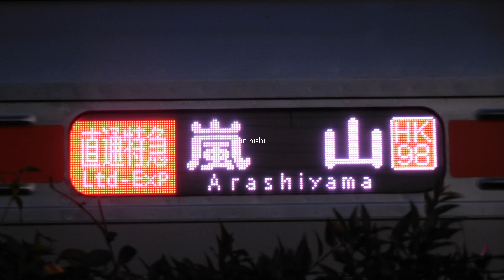2022.11.21 阪急 正雀車庫 全体版 36番線に7000Fのパンタグラフ付き車両2両が出てきているようです。メトロ66611F通電中。｢直通特急 嵐山 HK98｣の表示。他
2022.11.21 阪急 正雀車庫 全体版
11月21日夕方、正雀車庫の様子を見てきました。
5002Fが出場したとの情報を聞き車庫を見に行きましたが試運転から帰ってきていなかったのか入れ換え中だったのかピットか工場内だったのか車庫には姿がありませんでした。
38番線の6014F、37番線の7030F、35番線の9305Fは前回訪問時と比べ大きな変化は無いようです。
36番線の7000Fですがフェンスから見てパンタグラフ無し車両6両の奥(正雀駅に近い方)にパンタグラフ付きの車両がとまっていました。ズームで撮影して見た感じでは乗務員室扉と扉横の手すりが1両にしか付いていないように見えたのとパンタグラフのすり板が確認できた物だけでも3組？はあるように見えましたので可能性としましては7300F2連ではなく7000Fのパンタグラフ付き車両2両の方が車庫に出てきているように思います。
30番線の9001Fは前回(11/17)訪問時同様梅田側先頭車の9001のみ工場内です。
8番線に作られていた仮設のホーム状の物は撤去されていました。
先日(11/17)訪問時JR側の作業場所の表に置かれていた5106は工場内にとりこまれたようで姿がありませんでした。JR側の屋根下作業場所では引き続きマルーン単色、クーラー4機の車両がとまっていました。
JR側の駐車場所に出てきている大阪メトロ66611Fですが通電していました。ＬＥＤの幕を表示していましたが通常では見る事が出来ない｢直通特急 嵐山 HK98｣の表示も出していました。
↑JR側↓踏切側 フェンス(道路側)← →正雀駅側
6014F
7030F
7000Fパンタグラフ無し車6両 7000Fパンタグラフ付車2両?
9305F
5102F
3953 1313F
台車16個(8300F) 1306F
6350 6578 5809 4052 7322F
9001F宝塚側7両
3331F
9303Fもみじヘッドマーク付き
2301F 7306F
7851
6354F
7006F
3329F
8311F6連
1304Fダイヤ改正ヘッドマーク付き
6588
7327F
台車1個
JR側屋根下作業場所 車番不明(5106F)
JR側駐車場所 66611F8両(通電中)
車番の誤記があった場合は訂正します。
過去の正雀車庫の動画は当方の再生リストご覧にいただくか